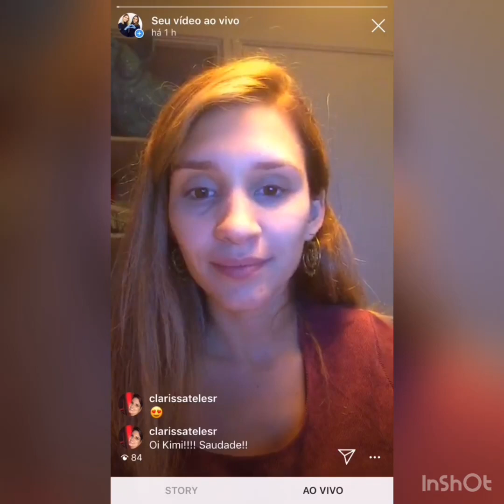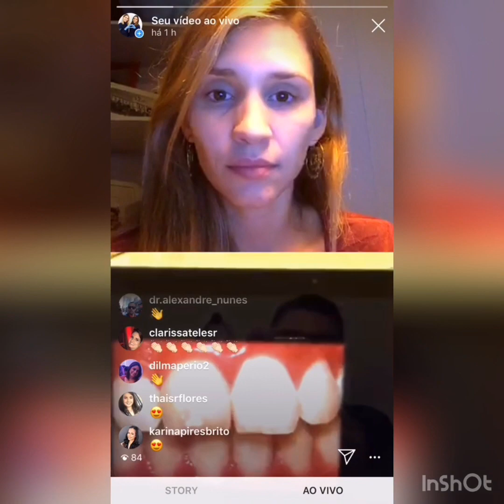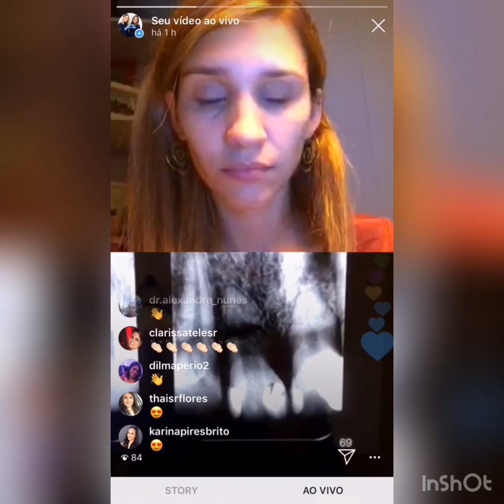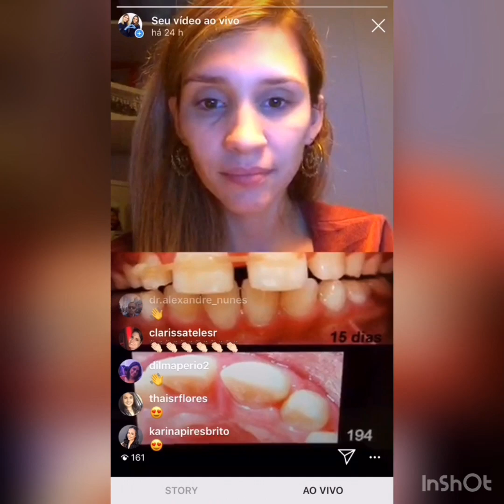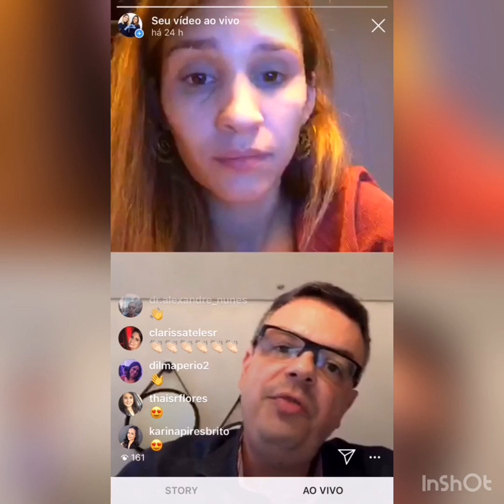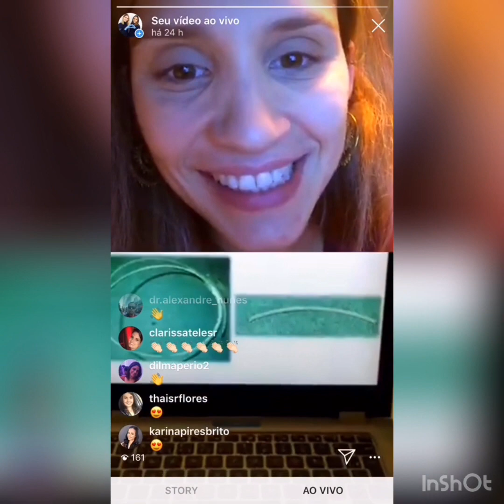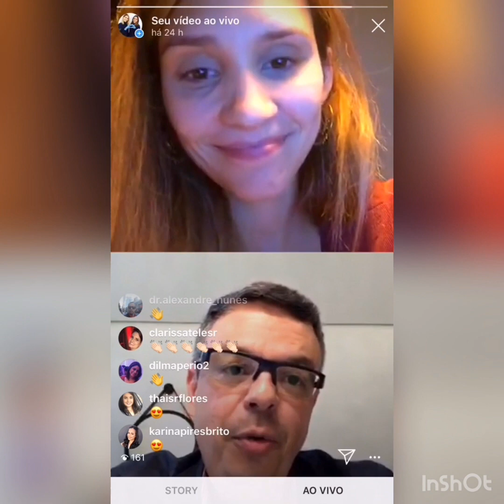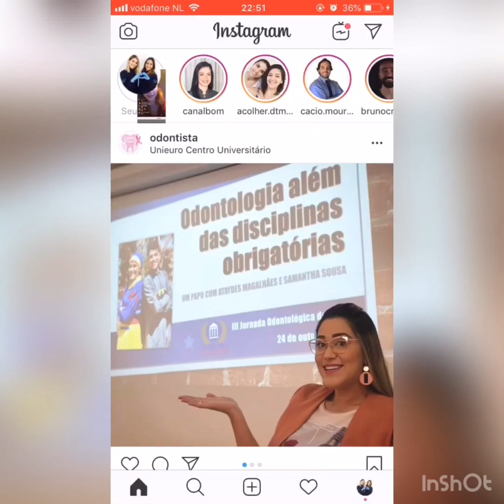Traumatismos Dentários - Quais condutas são as mais adequadas?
Como atuar diante de  traumatismo dentário?
Live com o professor Rogério Vieira da Universidade FANOIR sobre Traumatismos Dentários! Assista ao vídeo e entenda como proceder diante dessa intercorrência e melhorar o prognóstico do caso. Dentistas, a responsabilidade pelo caso está em suas mão e é determinado no primeiro atendimento.